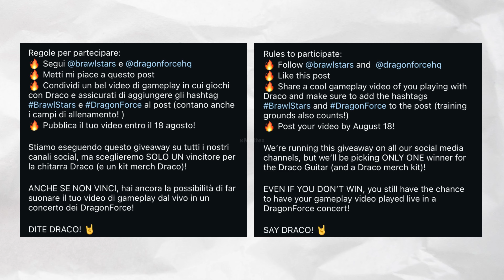BRAWL STARS REGALA GRATIS la CHITARRA di DRACO Brawler LEGGENDARIO! TOP 😍 Walkthrough Gameplay